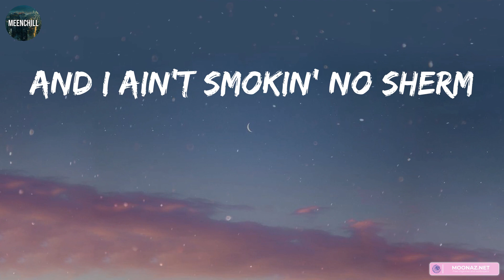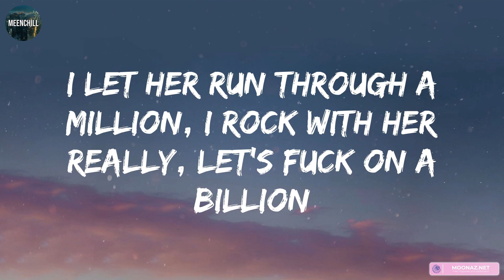Gunna - fukumean (Lyrics) | Post Malone, 21 Savage,... (MIX LYRICS)